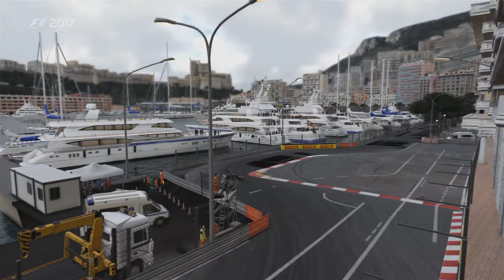F1 2017,TEMPORADA DE CAMPEONATO COM FELIPE MASSA #6 (MÔNACO):ESSA É PRA ESQUECER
Mais uma gameplay do F1 2017 com a temporada de campeonato com o Felipe Massa no charmoso e clássico Grande Prêmio de Mônaco nas ruas de Monte Carlo,se você gostou do vídeo deixa o like,se inscreve no canal,compartilha com os amigos e me siga nas redes sociais.